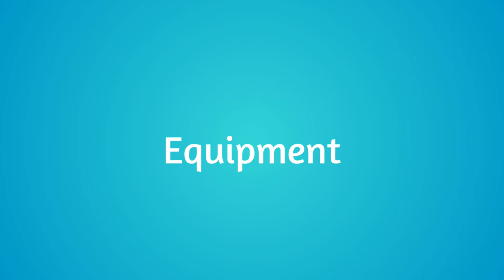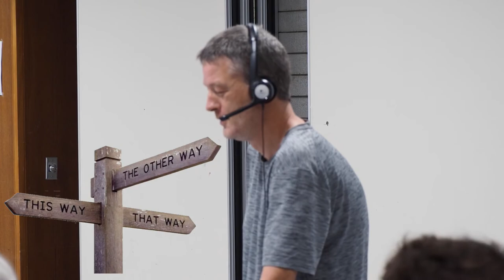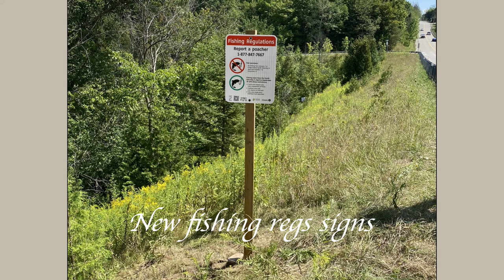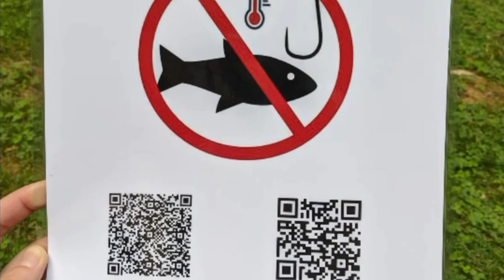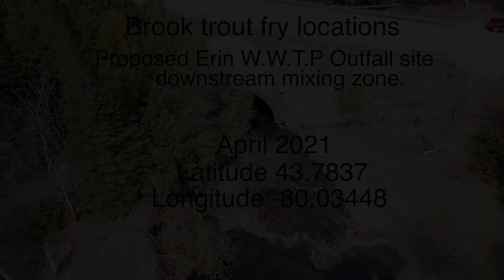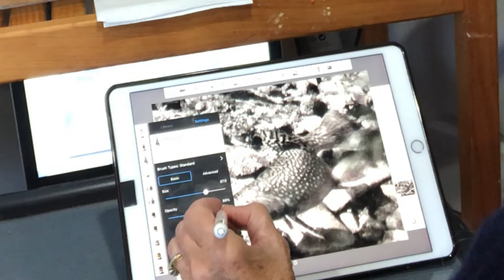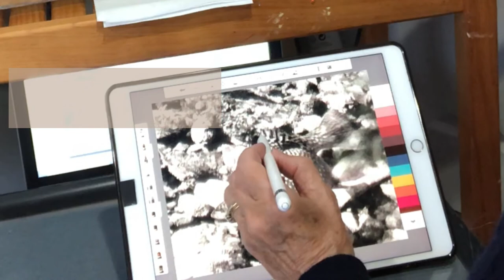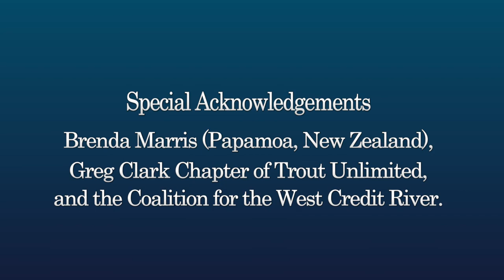Steve Noakes: "It's All About the Trout".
Steve discusses the West Credit River's self-sustaining Brook Trout population.
He describes his video equipment for both underwater and drone footage.
His works with the Greg Clark Chapter of Trout Unlimited are featured along with discussions around the proposed Wastewater treatment Plant in Erin.
He is a founding member of the Coalition for the West Credit River.
His footage of "The Golden Hour" in mesmerizing.
The final segment is a surprise presentation to Steve in recognition of his selfless efforts in conservation and protection of the Brook Trout habitat.